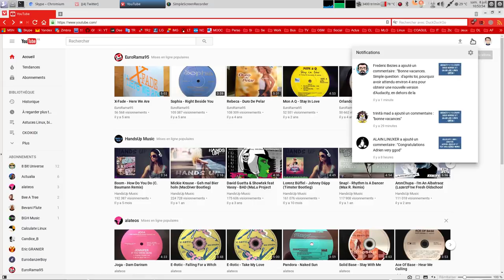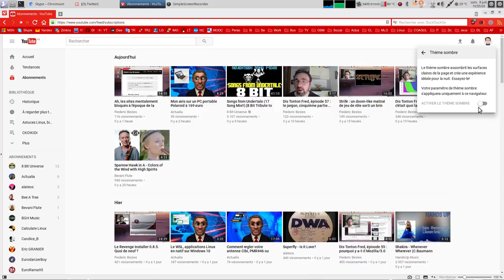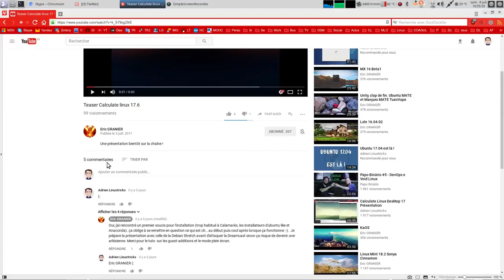La nouvelle interface de Youtube et mode sombre !